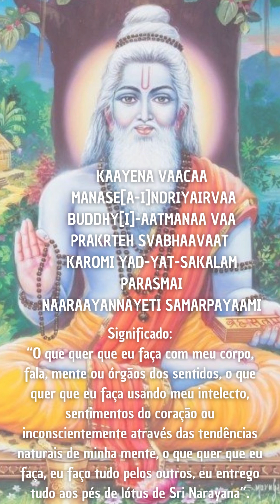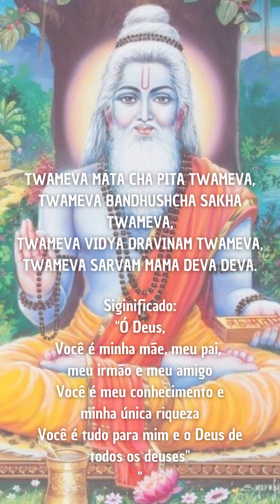Sutras 45 ao 49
Os Bhakti Sutras de Shandilya, comentado por Sriman Narayana, é uma das mais belas e famosas obras acerca do Caminho de Amar a Deus, atribuída ao Sábio Shandilya. Estes excelsos ensinamentos são extremamente sagrados. Devem ser recebidos com o coração cheio de Devoção. Para o devoto eles são puro Néctar.

-This channel makes available Sriman Narayana's teachings to all Truth Seekers.
-Este canal disponibiliza os ensinamentos de Sriman Narayana para os Buscadores da Verdade.

Namaskar.